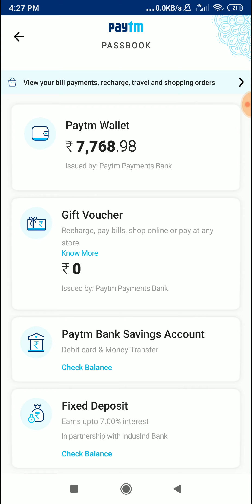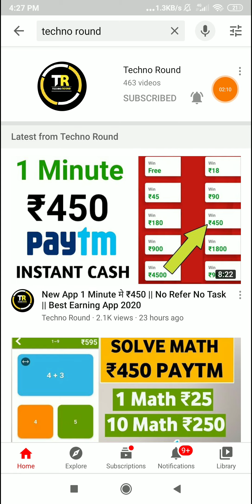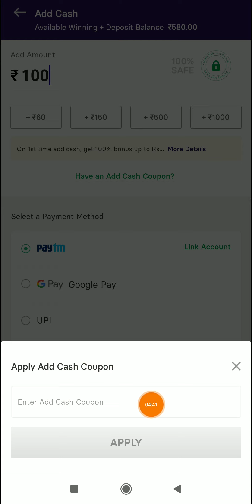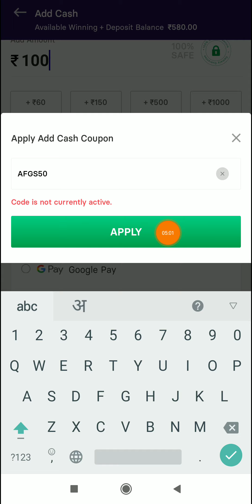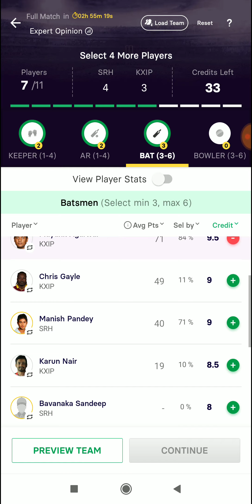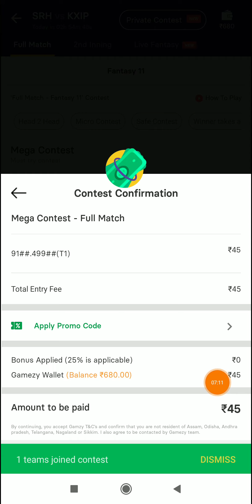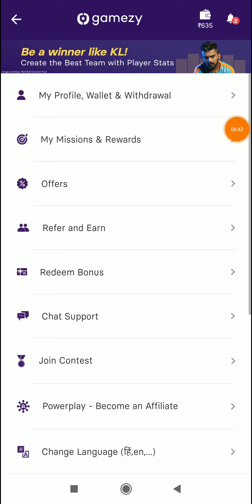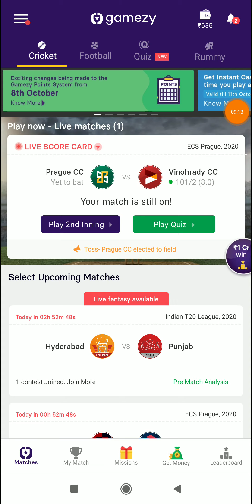New App हर Minute मे ₹540 Instant Paytm Cash || 100% Unlimited Trick Working 2020